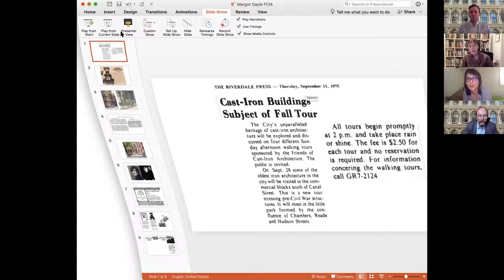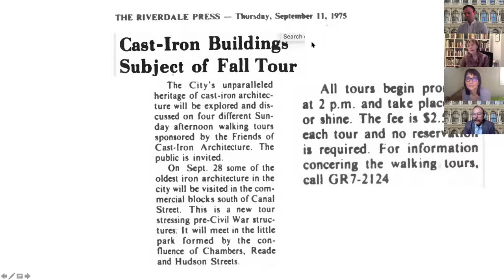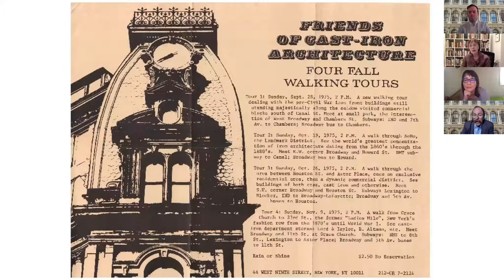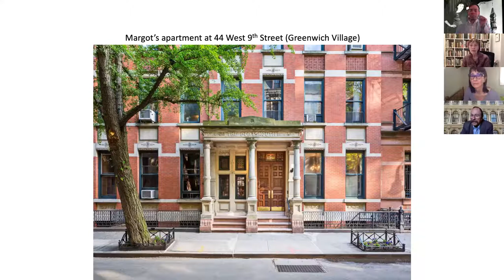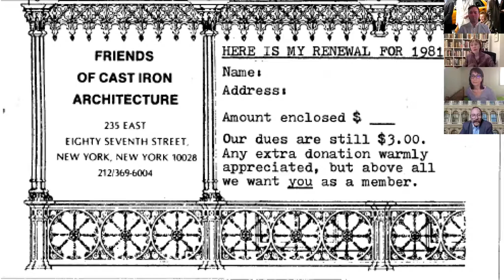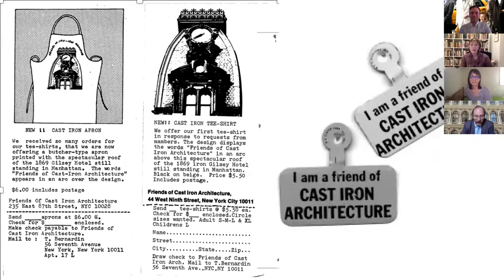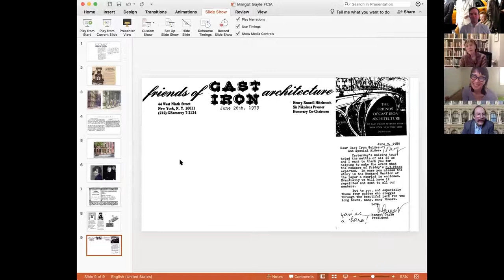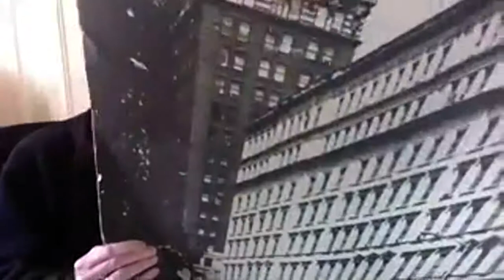NYPAP Coffee Break Chat: Anthony W. Robins on Margot Gayle & Cast-Iron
This Zoom program by the New York Preservation Archive Project features architectural historian Anthony W. Robins speaking on May 13, 2020 about the late New York City historic preservationist Margot Gayle and her work to preserve cast iron architecture in the SoHo neighborhood and elsewhere.

Mr. Robins was joined by host and NYPAP Executive Director Brad Vogel and Yuki Ohta of the SoHo Memory Project.  A variety of audience members contributed memories of Ms. Gayle: Frany Eberhart, Anthony C. Wood, Jay Shockley, Frank E. Sanchis III and more.  This was the third Coffee Break Chat in the Zoom series launched by NYPAP during the COVID-19 pandemic.